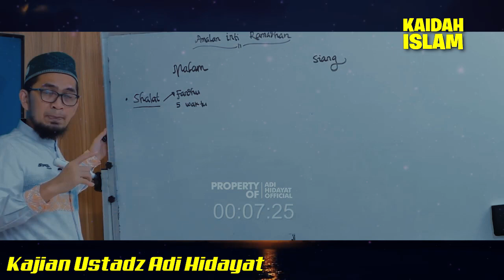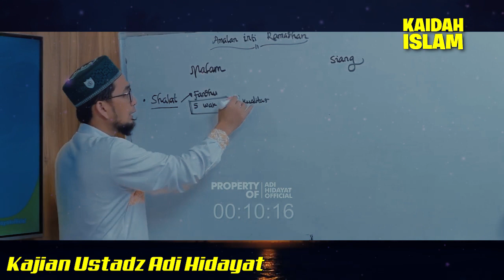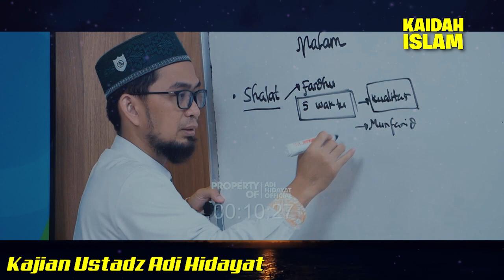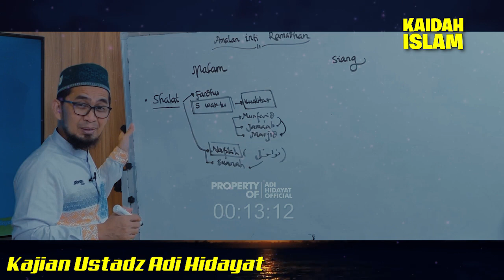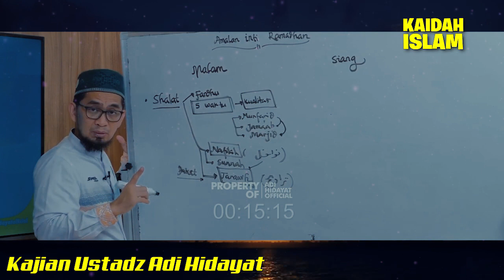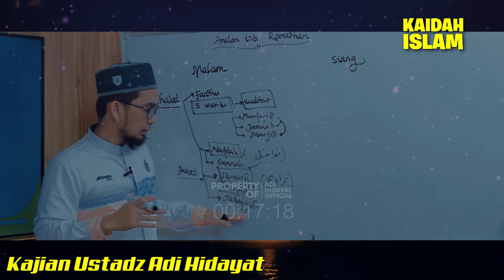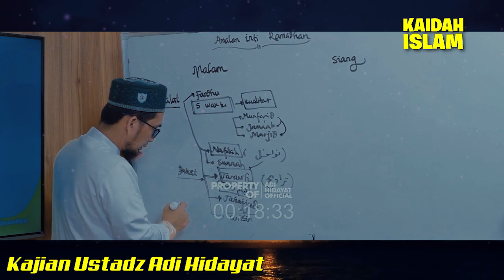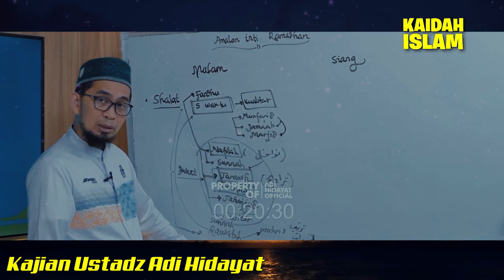TEMPAT PALING MULIA UNTUK SOLAT - Kajian Ustadz Adi Hidayat